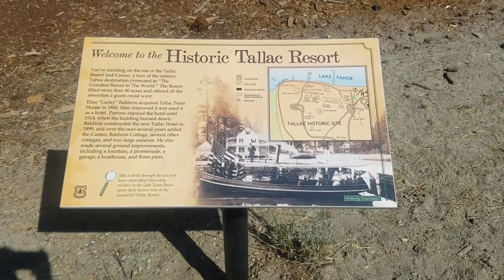Tahoe Adventure - Travel Vlog w/ CarleyLove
My best friend and I decided to film our random Tahoe adventure.  Hit like if you want to see more of Carley's beautiful face in my vlogs!